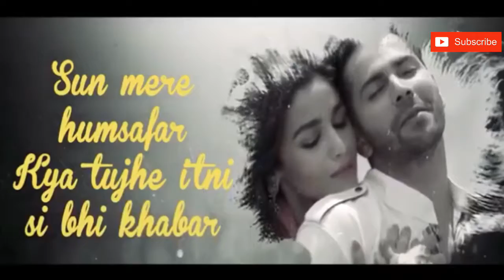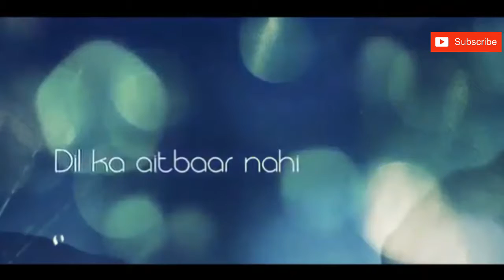Bollywood Valentine Mashup 2018 Best Of Holywood Bollywood Love Mashup